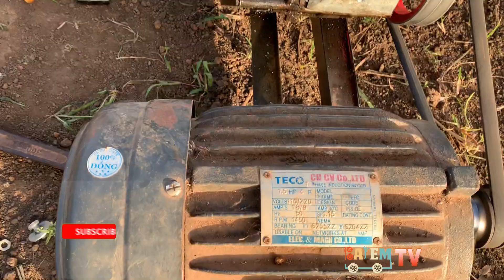Chế Tạo GUỒNG lấy OXI cho cá KOI bằng hộp số xe máy .kênh youtube barem TV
Mọi xem video nhớ đăng kí kênh và nhấn chuông để xem video mới nhất nhé .Chúc mọi người xem video vui vẻ.ai có ý tưởng hay xin conmemt dưới hoạc qua facebook mình nhé